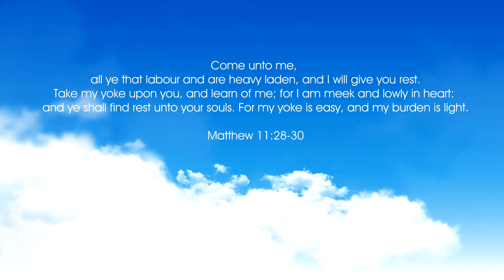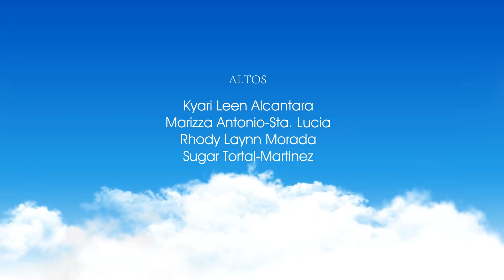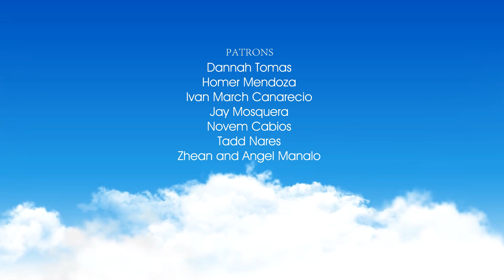Come To Me (Craig Courtney)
To the Villanueva family, from your Meisters family.

Performed by:

Selected members of the former AUP Ambassadors Alumni and The Philippine Meistersingers

Pianist: Ivan March Canarecio

Sound Engineering: Ardjames Sta. Lucia

Video Editing: Andross Sy

Sound Consultants:
Ramon Lijauco Jr.
Ray Angelo Capiendo
Marizza Sta. Lucia

Production and Direction: Ardjames Sta. Lucia

Patrons:

Angel and Zhean Manalo
Dannah Tomas
Ivan Canarecio
Jay Mosquera
Homer Mendoza
Novem Cabios
Tadd Nares

Singers:

Sopranos:

Aira Angela Adea-Manalo
Claire Valdez-Durante
Dannah Gagatam-Tomas
Erdyn Kezzia Cordial
Farah Jane Baron
Jennirose Amurao
Johanne Veraque
Leizl Joy Briza
Myrtle Mae Nocido Mosquera
Regean Lucion-Badulis

Altos:

Althea Joy Mañez
Arabelle Lijauco-Berto
Charlotte Yudisthira-Elisafan
Jacqui Jimenez
Jewel Bitco-Solidum
Joanne Daphne Magro-Laude
Judy Ann Belga
Kezzia Leian Cordial
Kyari Leen Alcantara
Marizza Antonio-Sta. Lucia
Rhody Laynn Morada
Sugar Tortal-Martinez

Tenors:

Ardjames Sta. Lucia
Bhim Clyde Bacud
Demuel Dee Berto
Elbert Jay Mosquera
George King Ong
Homer Mendoza
Ray Angelo Capiendo
Tadd Nares

Basses:

Angelo Manuel Sales
Ferdinand Mendoza
Keith Raynel N. Francisco
James Darryl Diaz
Marven Roy Adap
Nep Xyryz Marticio
Novem Cabios
Oemer Rey Daquila
Ron Ivan Perdido
Ramon Lijauco Jr.
Zernan Diaz
Zhean Earle Manalo